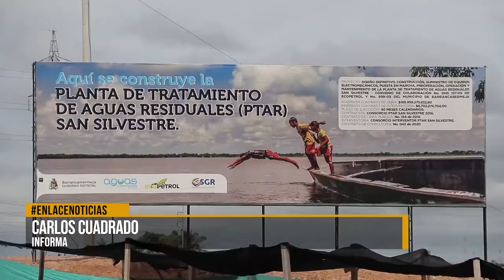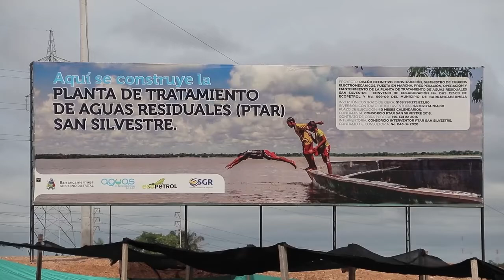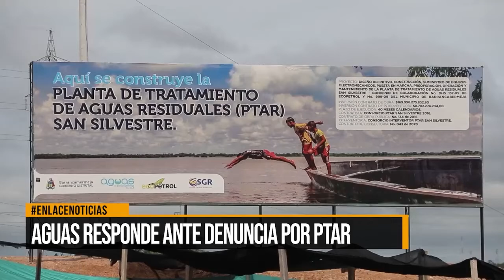Alarma por posible desagüe de la PTAR en Ciénaga Palotal